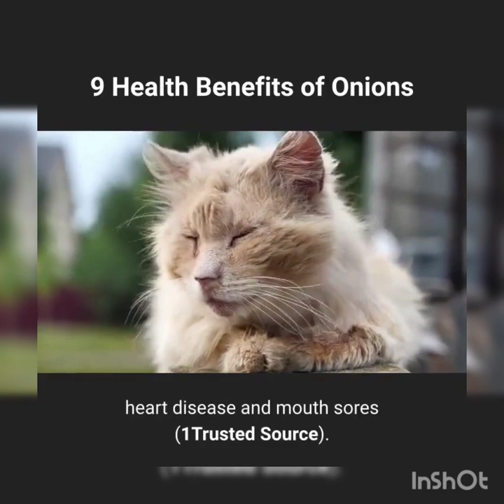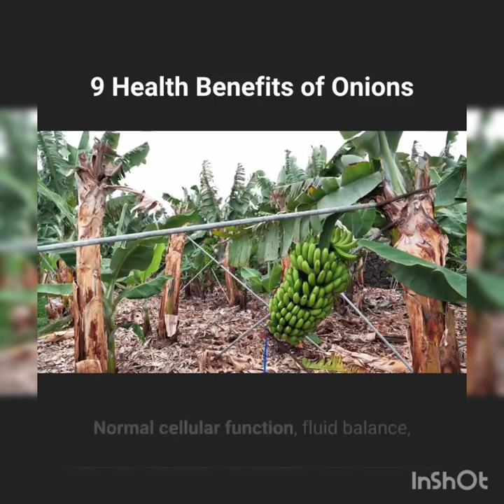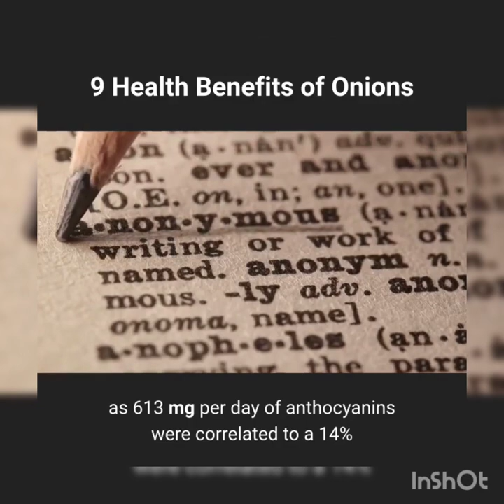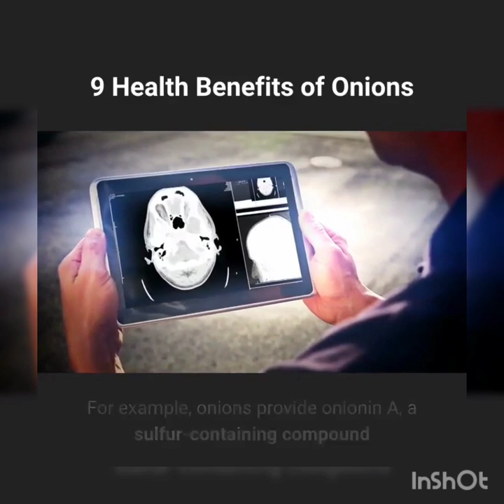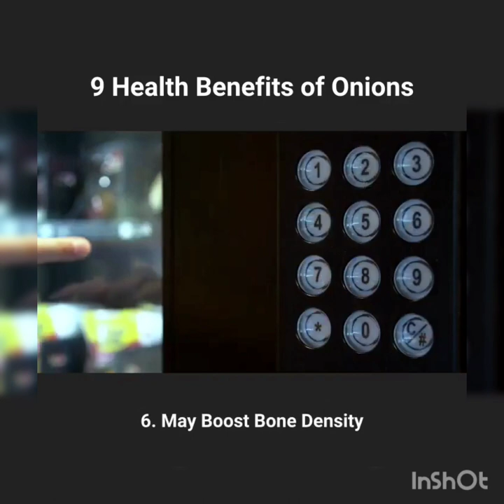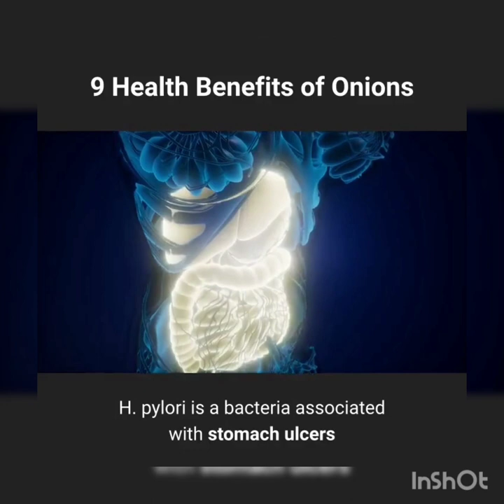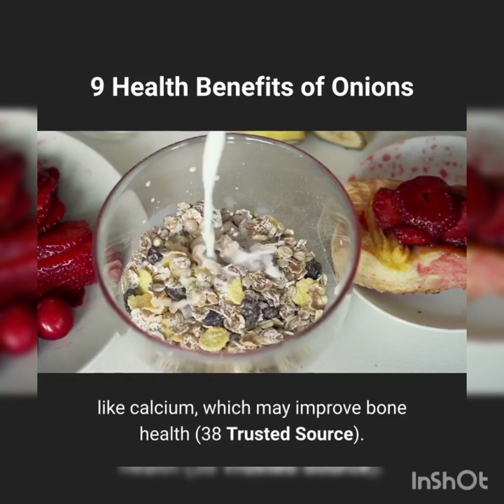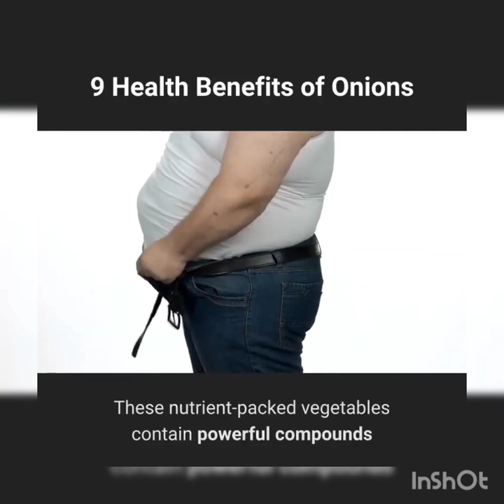9 Proven Health Benefits of Onion